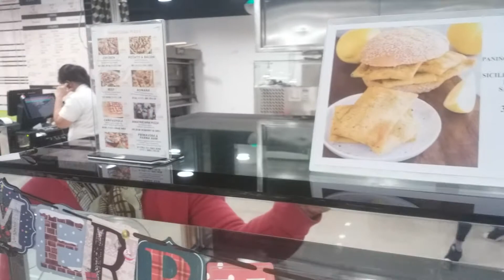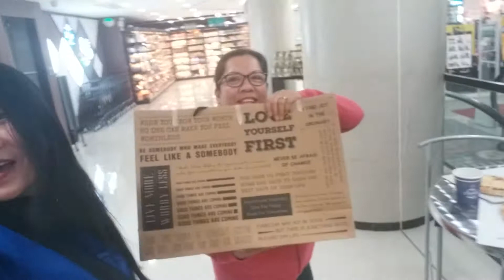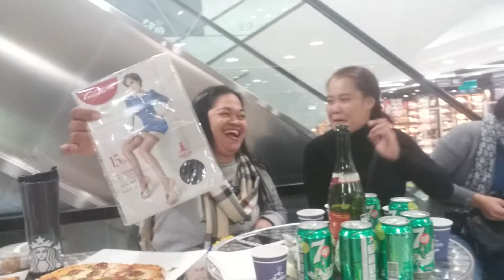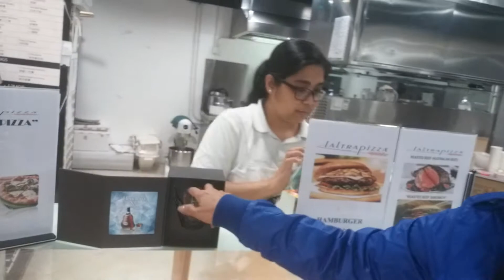Take Time Today to Appreciate |Exchanging Little Things| Merry Christmas